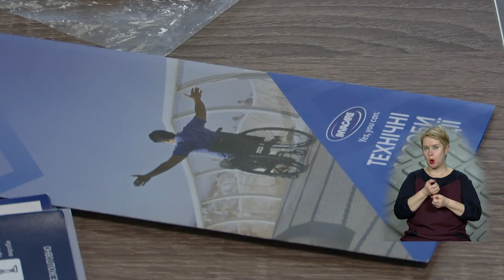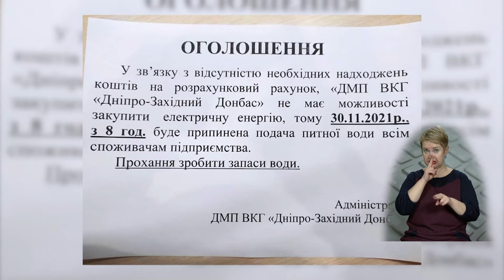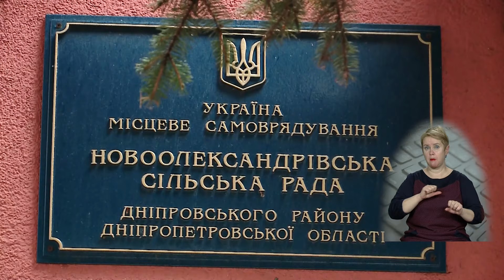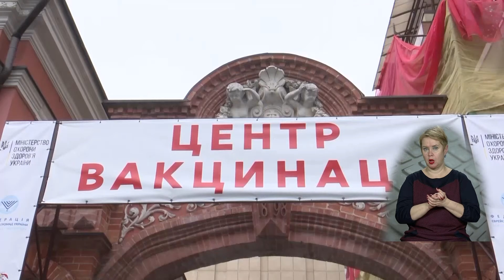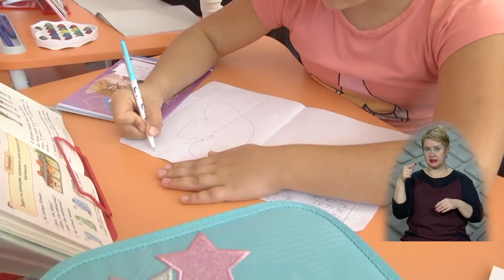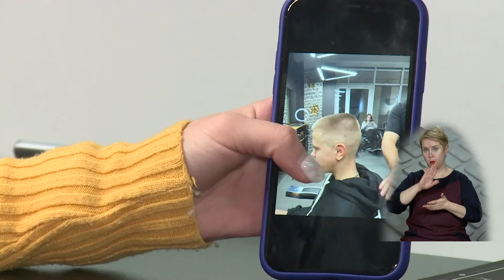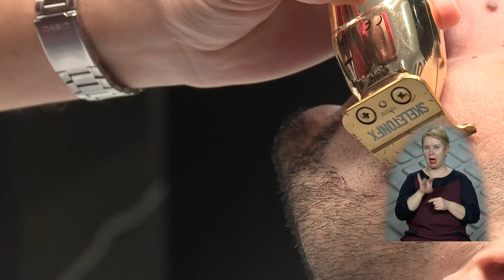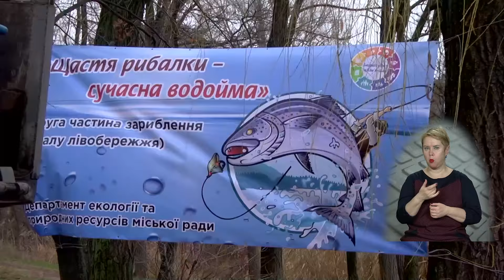НОВИНИ / Чи безбар'єрний Дніпро, барбер-рекордсмен та сміттєвий скандал у Старих Кодаках /30.11.2021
Теми випуску:
01:18 На перетині Робочої та Уральскої зіткнулись дві автівки
01:46 У Дніпрі мінували Апеляційний суд
02:09 Безбар’єрність. На скільки Дніпро доступний для людей з інвалідністю
06:15 Мешканці Синельниково знову залишились без води
06:38 У Старих Кодаках сміттєві баки розмістили поруч з фруктовим садом
10:30 В Україні посилюють карантин. У жовтих зонах діятимуть правила для червоних
13:33 У Кривому Розі реконструюють гімназію № 95
16:03 В Україні зростуть зарплати вчителів
16:26 Дніпровський барбер за добу підстриг майже сто чоловіків і встановив національний рекорд
20:03 У Новоолександрівці місцевий мешканець вирощує у саду банани та японську малину
22:51 Близько тони мальків випустили у лівобережний дренажний канал Кам’янського